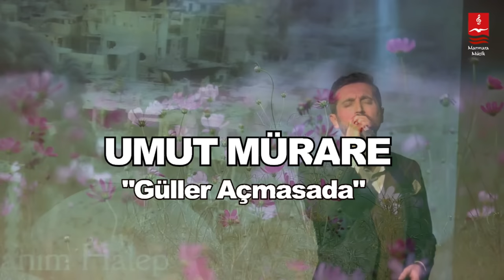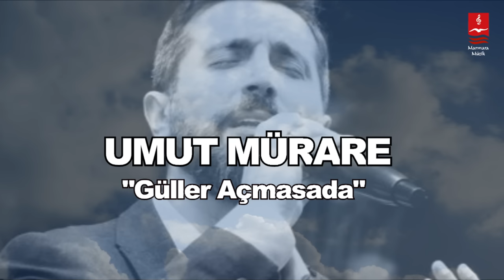UMUT MÜRARE "GÜLLER AÇMASA DA"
"Umut MÜRARE" Youtube Kanalı ➤ @umutmurareofficial

GÜLLER AÇMASA DA

Gurbet diyarından selam olsun anama,
Tasa etmesin gayrı,

Güller açmasa da, güneş doğmasa da,
Baş koymuşuz biz bu sevdaya dönmeyiz.

Hasretle yollarımı bekleme anne,
Kapı eşiklerinde ağlama anne.

Artık dönüş yoktur, gemileri yaktık,
Bu canı Allah’a sattık.

Albüm : Ben Seni Görmeden Sevdim

@marmaramuzik  Dijital Medya Yönetim & Tasarım : Barış Abadan

umut mürare,
güller açmasada,